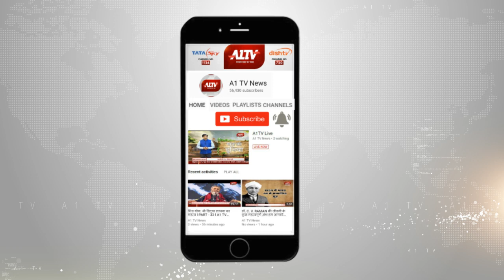जयपुर: मतदाता जागरूकता रैली का आयोजन